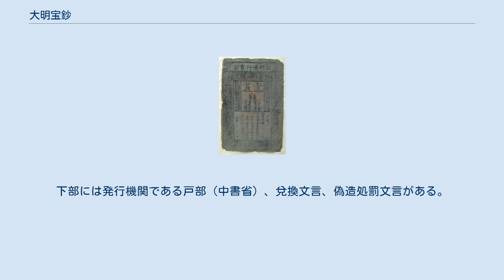大明宝鈔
大明通行宝鈔。
 大明宝鈔（だいみんほうしょう、簡: 大明宝钞、繁: 大明寶鈔）とは中国の明王朝が発行した紙幣を指す。
以後、宝鈔と略記する。
1375年から発行された宝鈔は、歴史上で最大の紙幣とされている。
 明の貨幣制度は前王朝の元を引き継いだ部分がありつつも、王朝を通じた統一的な貨幣政策は存在しなかった。
明では小額の取引用として銅銭、高額取引用として宝鈔が発行された。
中国では宋の時代から紙幣が使われていたが、宋の紙幣である交子や、元の紙幣である交鈔と異なり、明の宝鈔は臨時支出の手段として断続的に発行された。
宝鈔と銅銭との固定レートは設定されていたが、価値を維持するための政策が不十分であり、価値が下落していった。
 元朝の紙幣である交鈔。
明の初期においても流通した。
 前王朝である元では、交鈔と呼ばれる紙幣が流通していた。
元の支配が崩れると各地で独立勢力が勃興し、その1人である朱元璋は呉（のちの明）を建国する。
当初の政府は独自の紙幣は発行せず、銅銭（銅貨）を発行する政策をとった。
銅銭発行の組織として南京に宝源局を設立し、1361年に大中通宝を発行して私鋳（民間鋳造）を禁じた。
王朝交替期の戦乱によって民間の価格は米1石＝3000文だったが、物価上昇をおさえるために官直（公定価格）は米１石＝1000文とした。
また、貨幣の交換比率は元朝時代の単位を引き継ぎ、大中通宝の計算単位は400文を1貫、40文を1両、4文を1銭とした。
大中通宝と交鈔の交換比率を定めることで交鈔の流通を維持し、経済の混乱を最小限にとどめるのが目的だった。
こうして、宝鈔が発行されるまでは明においても交鈔は使われ続けた。
また、大中通宝には銅銭の規格統一によって物価を安定させる効果も期待された。
 朱元璋が明の初代皇帝洪武帝として即位したのち、明政府は1374年（洪武7年）9月に宝鈔を発行する組織である宝鈔提挙司を設立し、1375年（洪武8年）3月に大明通行宝鈔を発行した。
当初から、宝鈔は銅銭に比べて偽造しにくい点が評価されていた。
宝鈔の価値を管理するために、以下のような政策が行われた。
 偽造者の斬罪と密告の奨励。
 宝鈔1貫＝銅銭1000文＝銀1両＝金2.5銭のレートの設定。
 宝鈔の種類は1貫、500文、400文、300文、200文、100文の6種類。
 民間の金銀使用の禁止。
 商業税を銅銭3、宝鈔7の比率で納税するように定めた。
 貴金属の使用を禁じて宝鈔を流通させることで、明政府は元から続いていた交鈔を宝鈔に切り替えることを意図した。
 宝鈔の発行額は明確な史料がなく、推定で1385年（洪武18年）頃に年間500万から600万錠（2500万貫から3000万貫）、洪武帝後半期は1000万錠（5000万貫）前後である。
宝鈔の回収額は洪武帝後半期で400万錠（2000万貫）となる。
元の交鈔と比べると発行額・回収額ともに少ない。
発行のペースは毎年一定額を発行する形式をとらず、断続的だった。
発行した宝鈔の用途は当初は軍人への賞賜であり、1385年以降は臨時的に使われたと推測される。
経常的な財政のために発行されたのではなく、この点でも元の交鈔とは異なる。
 紙幣である宝鈔は高額取引用、銅銭は小額取引用に流通することが期待され、公式には宝鈔と銅銭のみを使うように定められた。
しかし実態としては、銅銭と宝鈔はともに発行額が少なく発行ペースが断続的であり、財政の主軸となる貨幣に欠けていた。
銅銭の原料となる銅が不足していた点や、明の財政が実物を中心にしていた点も原因だった。
15世紀前半になると、これらに代わって銀錠（銀貨）が支払や流通で普及していった。
明は江南の生産に支えられた実物経済の時代でもあり、布（絹帛・棉布）や米も高額取引に使われた。
 紙幣は金属貨幣に比べて発行が容易だが、価値を維持するために発行額や回収額の管理が重要となる。
元政府は前半においては政策が成功していた。
しかし明政府は当初から宝鈔の価値を積極的に維持する政策がなく、洪武帝の時代から価値の下落が始まった。
1376年（洪武9年）は鈔1貫＝米1石だったが、1385年（洪武18年）は鈔1貫＝0.4石、1397年（洪武30年）は鈔1貫＝米0.2石、1402年（建文4年）は鈔1貫＝米0.1石となった。
銅銭との公定レートは鈔1貫＝1000文が固定されていたが、民間では銅銭に対する宝鈔の下落が進んだ。
民間でのレートとして、1390年（洪武23年）は...